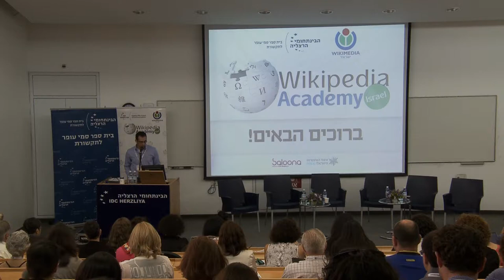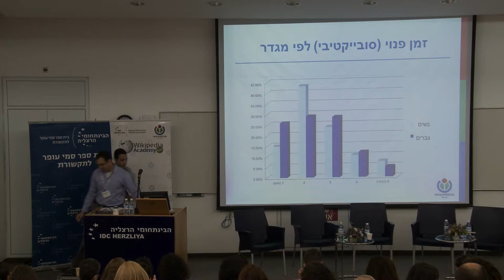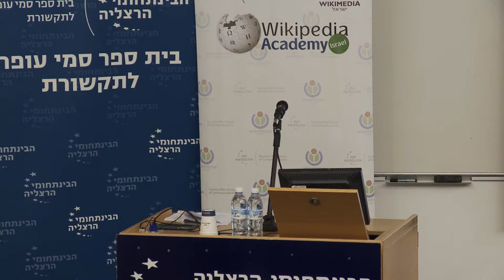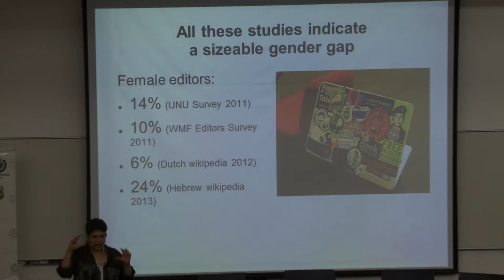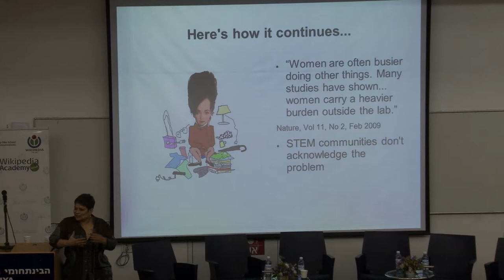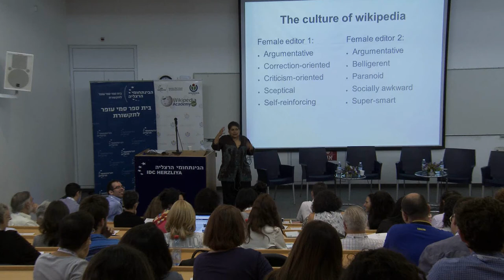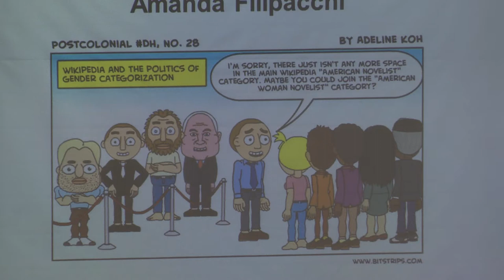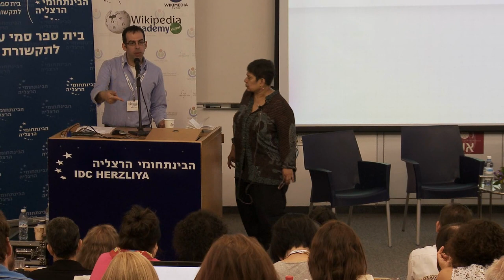אקדמיית ויקיפדיה 2013: הצגת סקר הקוראים של ויקיפדיה העברית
דרור לין מציג את סקר הקוראים של ויקיפדיה העברית

כ-150 משתתפים ומשתתפות לקחו השנה חלק באקדמיית ויקיפדיה החמישית שנערכה במרכז הבינתחומי שדנה בהיעדר נשים עורכות בוויקיפדיה. הרצאת הפתיחה בכנס ניתנה על ידי בישאקה דאטה, חברת הוועד המנהל של קרן ויקימדיה.